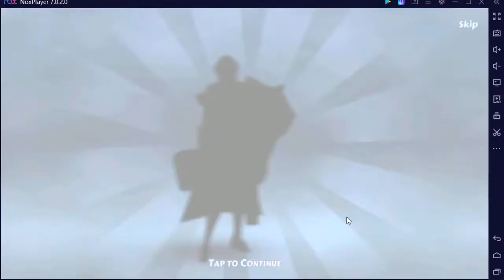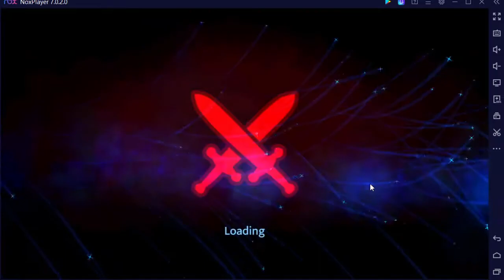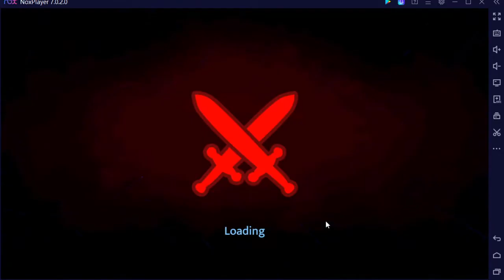First Time Playing RPG Dice Legends of Whitestone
This is a dice-rolling game, combined with an RPG. Dice can be equipped. I've never played this before. This is the only game I've ever pre-registered for.